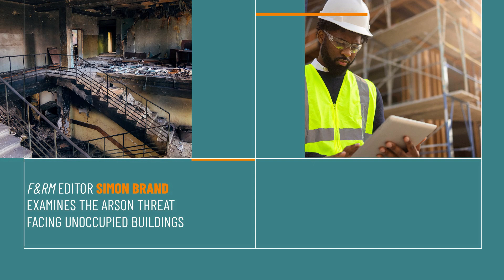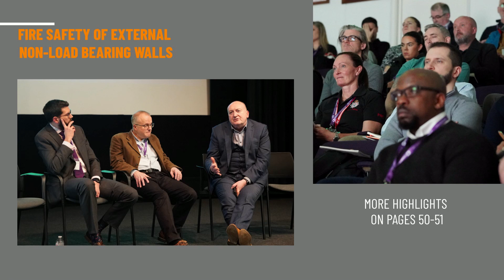The Building Protection Issue - March 2023 | Fire & Risk Management Journal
Our March issue of F&RM opens by marking the sad death of the FPA’s Managing Director, Jonathan O’Neill OBE. A key figure both at the FPA and in the wider fire safety sector, he leaves a gap difficult to fill.

The rest of the issue has articles looking at arson, the threat posed by false alarms, and fire risk assessments, providing interesting and relevant content on the theme of building protection. Legal experts, Sailesh Mehta and Karen Galloway, discuss the issues around bringing a fire prosecution; there is Advice and Guidance around emergency lighting; and our Member Insights feature hears about the work of one of our members, JRA Associates (Safety) Ltd.

Looking at the FPA’s own output, you will find a report of our recent seminar on Fire Safety of External Walls, plus a case study of one of the FPA’s bespoke test customers, Metalline.
This issue's highlights
- Fire investigator, Kiera Biggins looks at how it can be established if a fire has been caused by an arson attack
- F&RM editor, Simon Brand examines the arson threat facing unused and unoccupied buildings
- Martin Green provides a technical guide to improving fire detection performance in the health care sector
- Fire Risk Consultant, Zoe Giles discusses the challenges and fire risk assessment fundamentals of commercial properties
- Ian Abley discusses why smoke containment and limitation are essential

The Fire & Risk Management journal is available exclusively to FPA members. Not currently an FPA member?